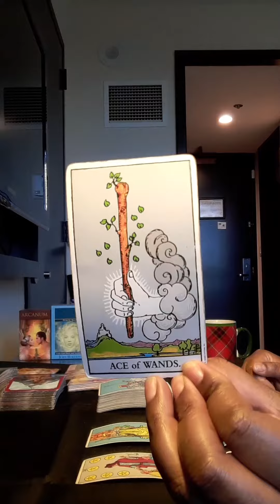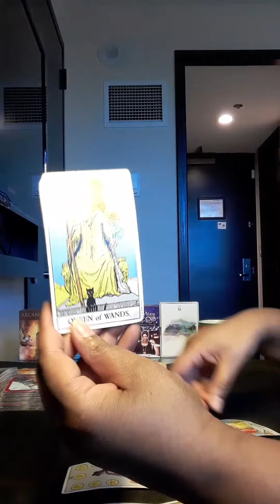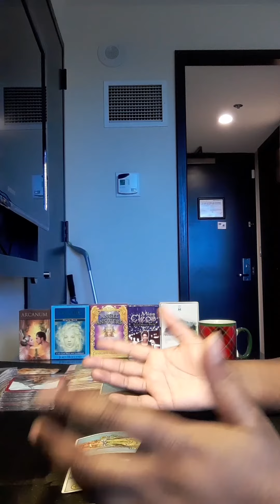Gemini Weekend Check-in Jan16&17: Missing The Sex, That's It😈